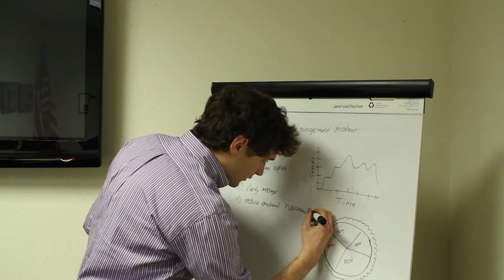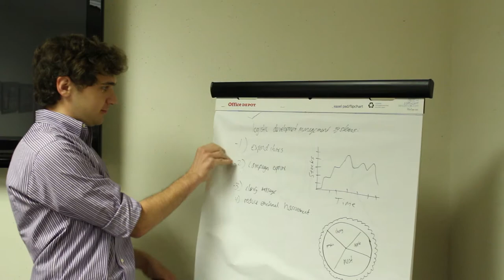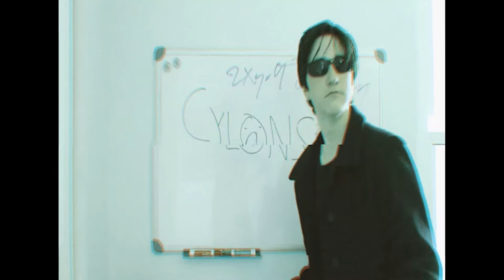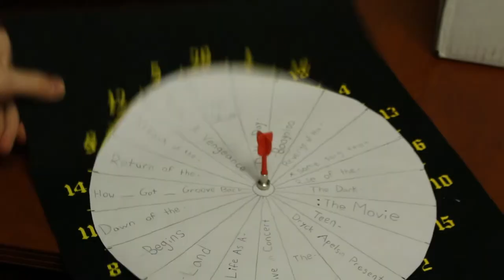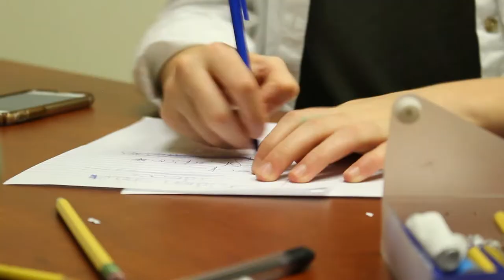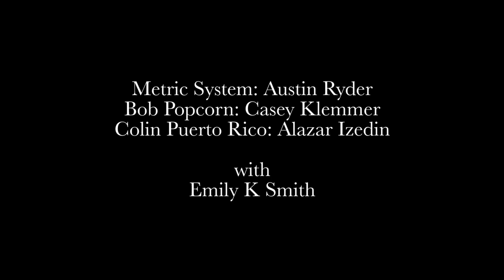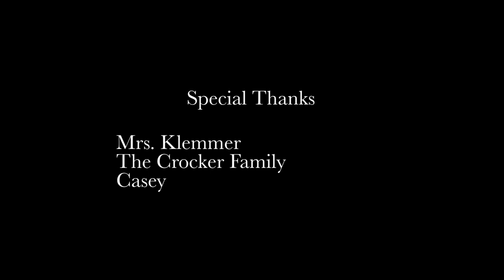EPISODE TWO: Sockland - THE RISE AND FALL OF THE FAMILY LEARNING CHANNEL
Thomas hires a documentary crew to film the "behind the scenes" of the channel; Frank and Courtney, with the hopes of attracting potential advertisers, create a new children's show.